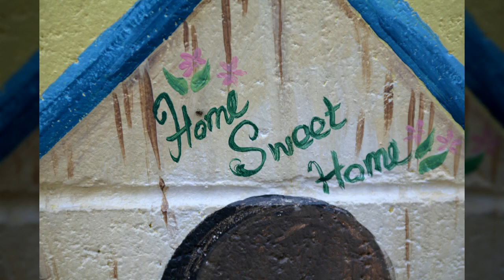망원동4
1만8천개 이상의 다양한 컨텐츠들을 목록별로 구분하여 재생목록에 정리하였습니다.

1. Youtube, Pixabay, 공유마당에서 제공하는 음악과 사진들을 이용한 컨텐츠.
2. 일상이 담긴 Shorts 영상.
3. 플랫폼 기획 전반.
4. 랜선 여행 시리즈 - 국내, 전세계 대륙별 컨텐츠
5. 대한민국 역사 시리즈